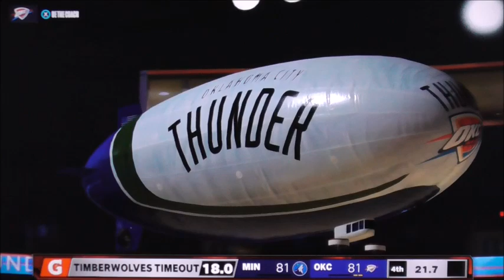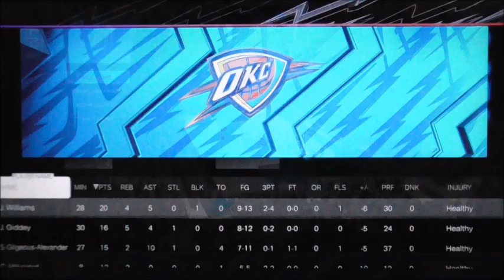NBA2k24 Playoffs Round Two Timberwolves vs Thunders Game 3